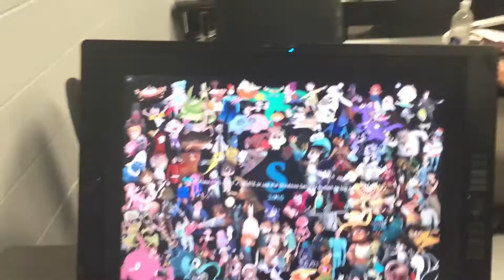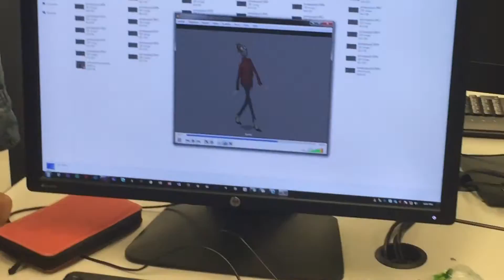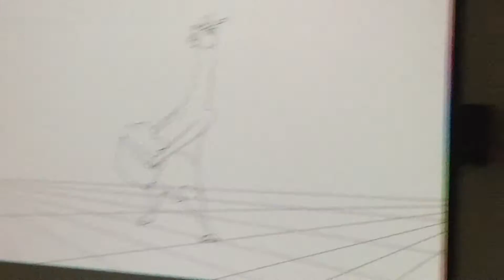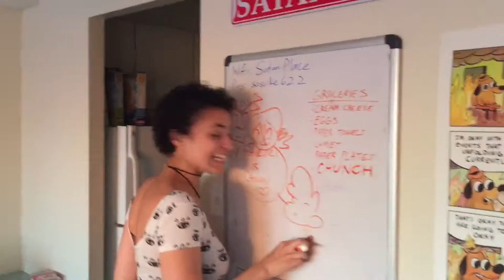Austin's Sheridan Animation Vlog: Ep 16 Friends Visit Anime School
My friends Tawny and Britney come visit Sheridan for a couple of weeks and school gets a little bit crazy.